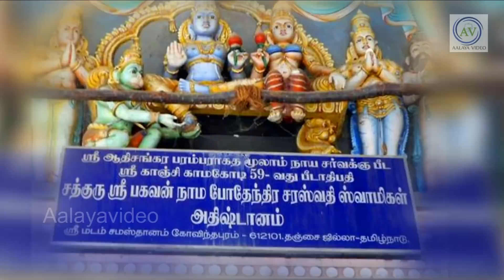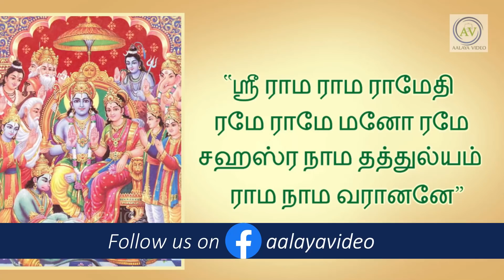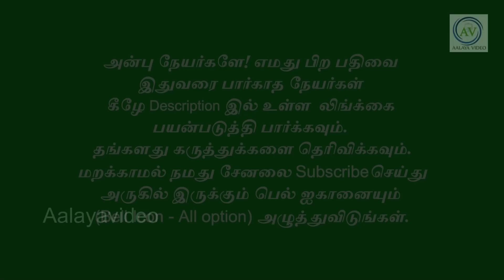இந்த ஒரு வார்த்தையைச் சொல்லுங்கள் கோடி புண்ணியம் கிடைக்கும்! தவறாதீர்!periyava sayings